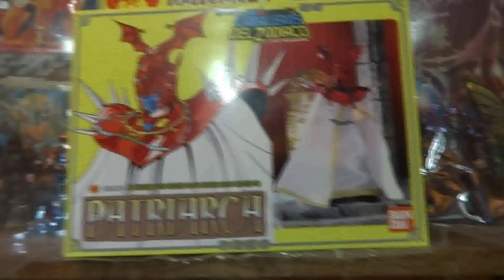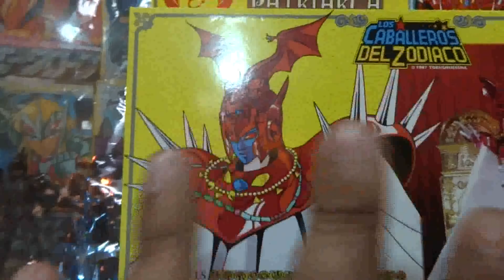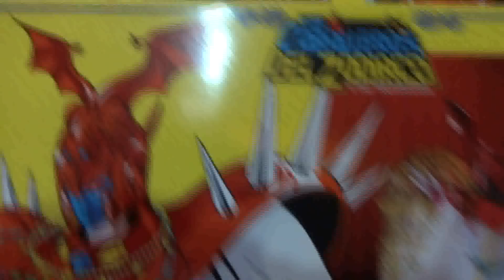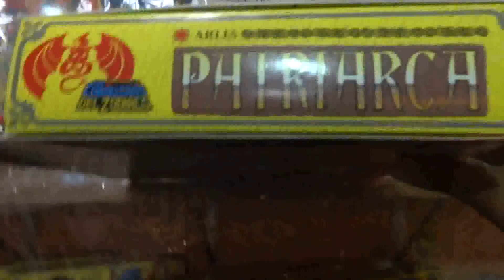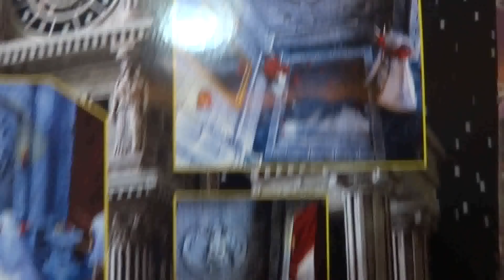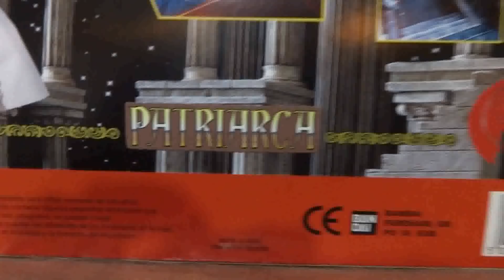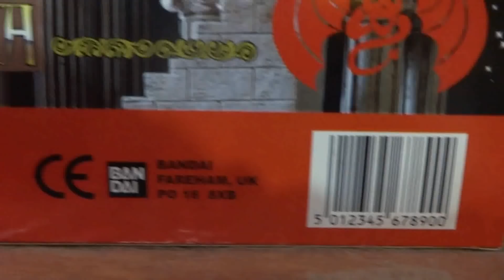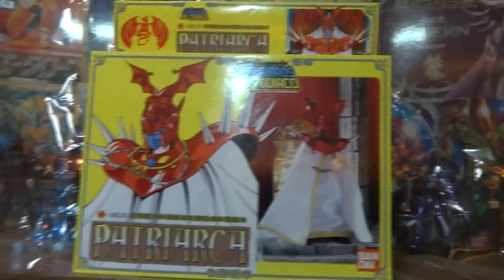Saint Seiya Vintage Patriarca caja CUSTOM